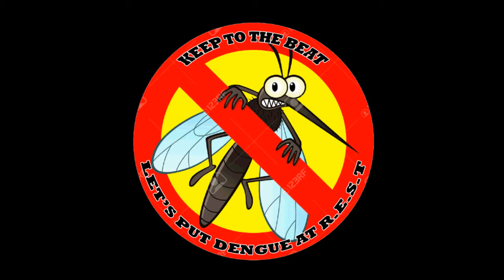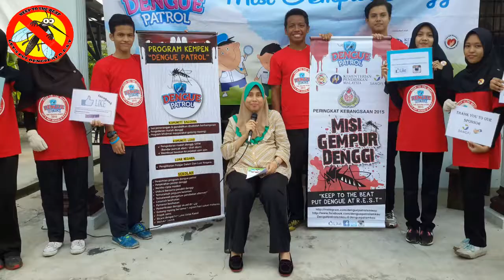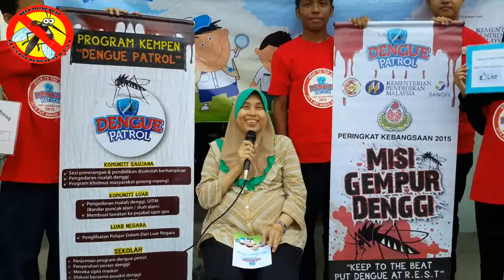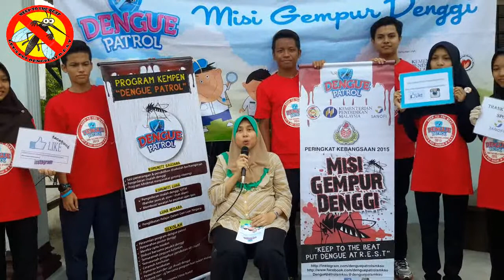Dengue Patrol SMKSU activities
Full video activities Dengue Patrol SMKSU at SU2